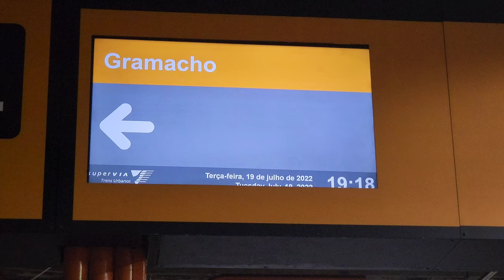Supervia - Série 900 ER 945/953 Saindo da Plataforma 12 da Central do Brasil (Parador Gramacho).